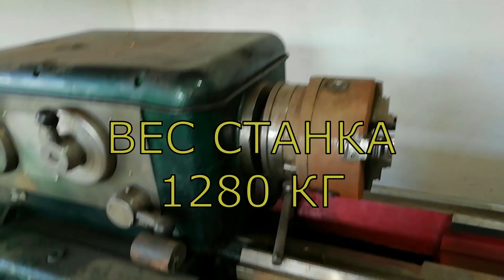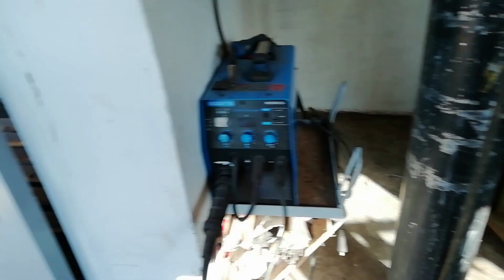УСТАНОВКА И ПОДКЛЮЧЕНИЕ токарного станка 1М61. INSTALLATION AND CONNECTION OF the 1M61 lathe.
УСТАНОВКА И ПОДКЛЮЧЕНИЕ токарного станка 1М61.
Друзья в этом видео мы будем устанавливать окончательно токарный станок 1М61, цеплять электрический шкаф управления, и подключим электрику от шкафа к станку, эл. двигатель, и кабель управления.
INSTALLATION AND CONNECTION OF the 1M61 lathe.
Friends in this video we will finally install the 1M61 lathe, hook up the electric control cabinet, and connect the electrics from the cabinet to the machine, the electric motor, and the control cable.